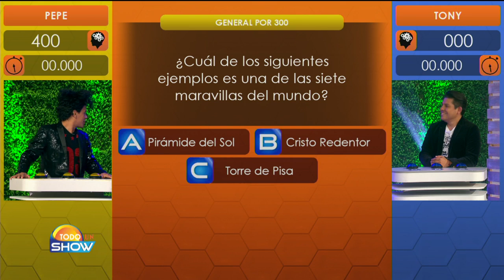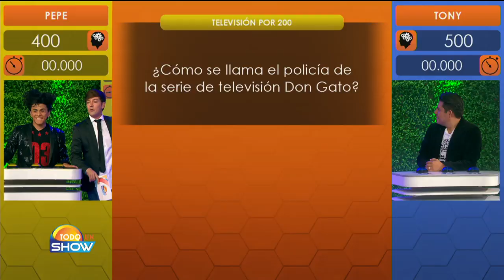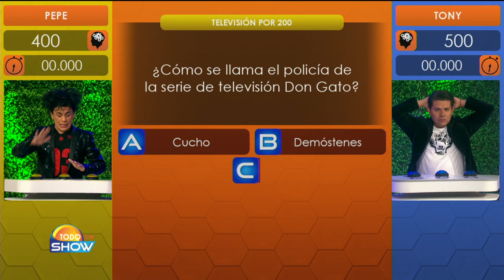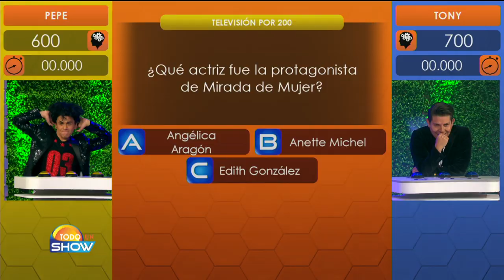Dos grandes y divertidos amigos llegaron para enfrentarse al Sabelotodo: Pepe Pelos y Tony Mendoza.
¿Cuál de ellos crees que se coronó como el Rey de los conocimientos?